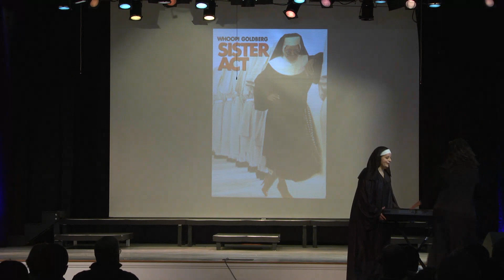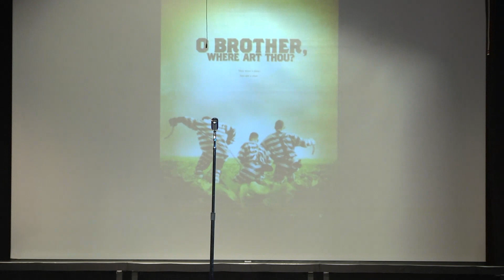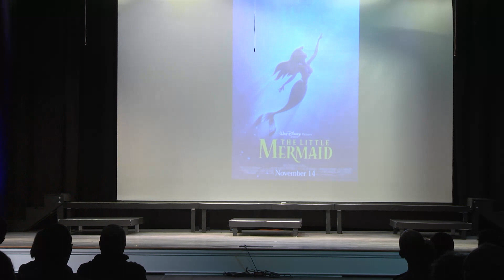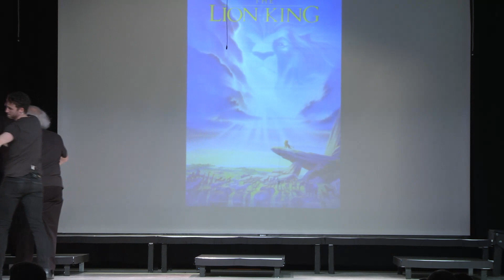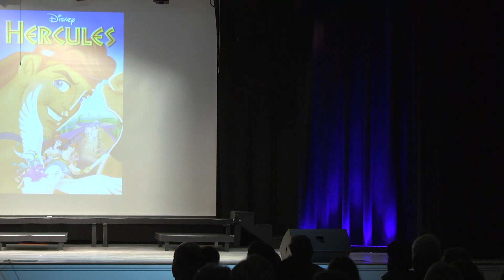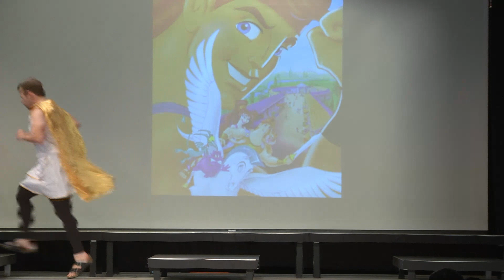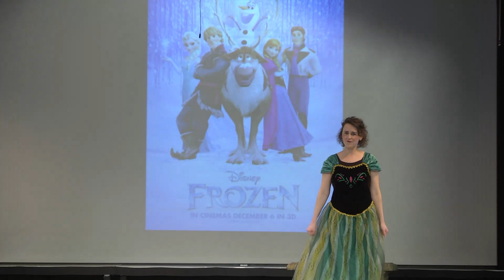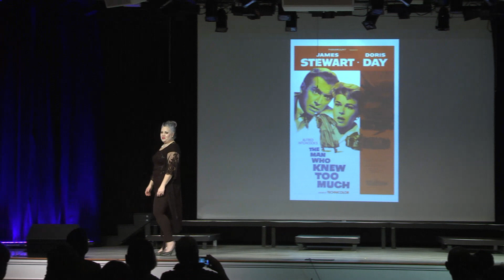2023 A Night at the Movies Act 2